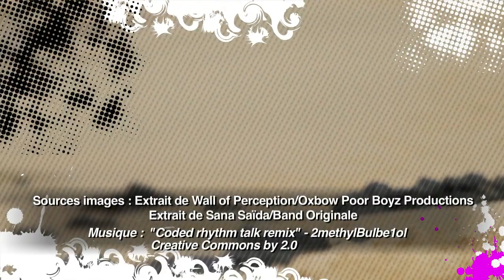WAPALA TV Mag - N°83: surf trip au Maroc, portrait de Duane Desoto !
Cette semaine direction le Maroc avec de magnifiques images de surf extrait du film Sana Saïda produit par Band Originale, puis On vous propose le portrait d'un longboarder de talent l'hawaiien Duane Desoto !